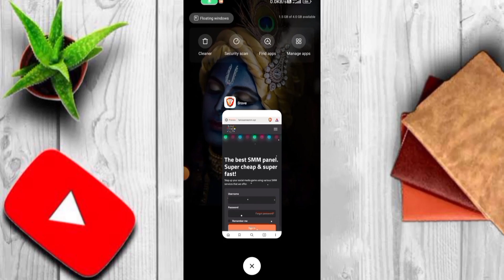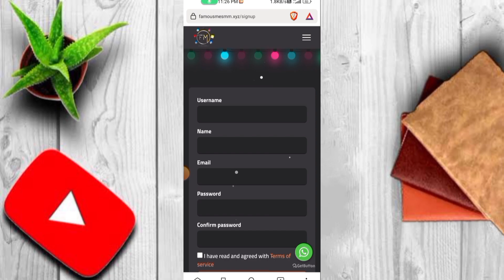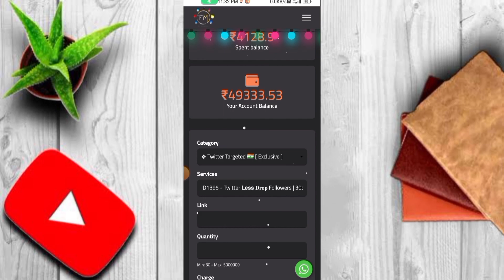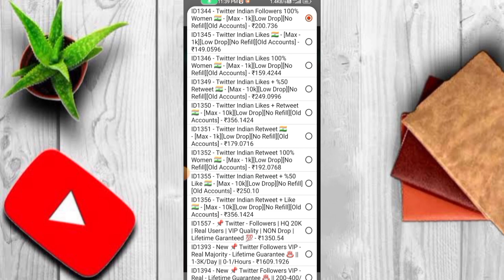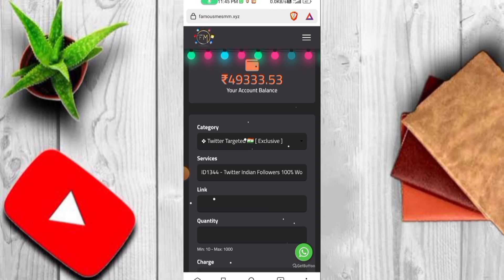Twitter Par Real Followers Kaise Badhaye ? | How to Get Lifetime Followers on Twitter ?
वीडियो बनाने के लिए ये सब इक्विपमेंट्स यूज करता हु में :-

CAMERA Smartphone
CAMERA TRIPOD
LIGHT ( SOFTBOX)

Ajju Bhai
From - Rajkot Gujarat (India)